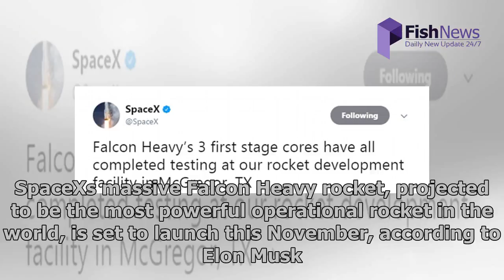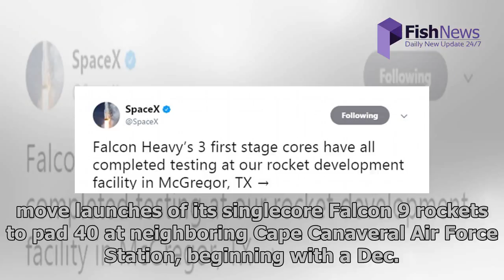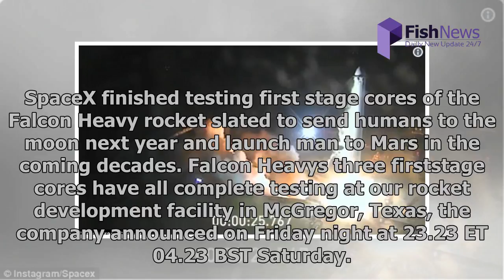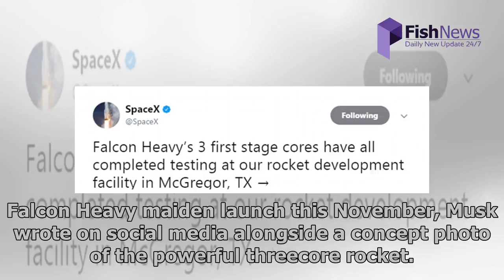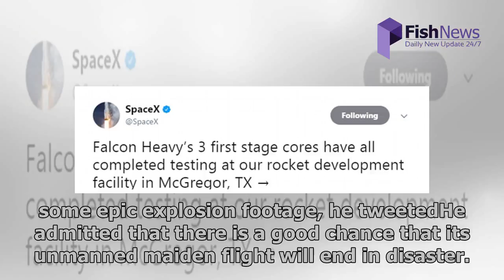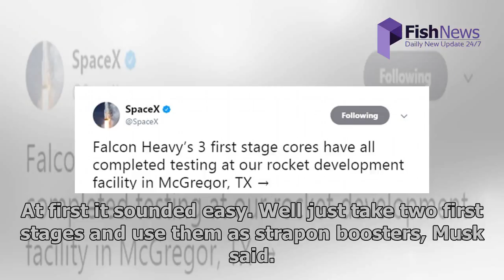Elon musk's 'megarocket' delayed until 2018 | FishNews